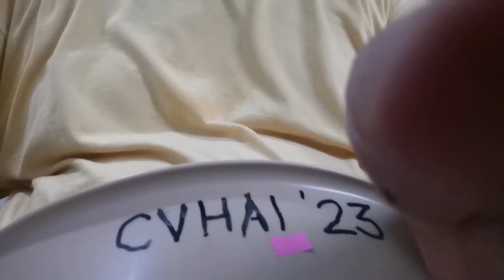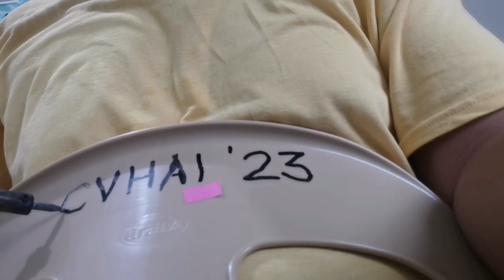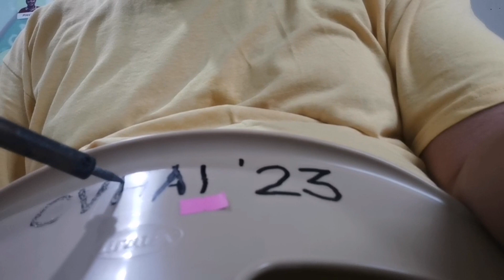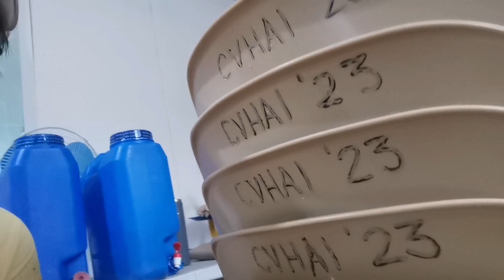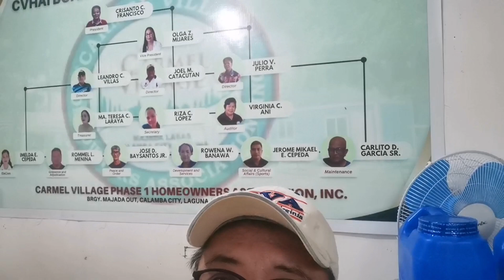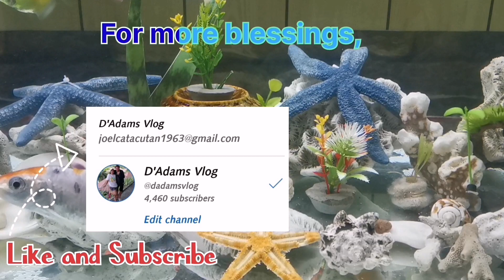tatak HOA part 2